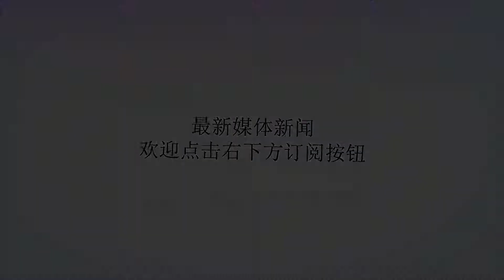售价1680元！最便宜iPhone上架苹果官网，网友：不如买安卓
谢谢！在去年苹果发布最新款的iPhoneXS系列之前，苹果公司对多款老iPhone进行了下架处理，一时间，不少准备出了新旗舰去抄底老iPhone的消费者傻眼了。然而，今年苹果公司业绩低迷，其中iPhoneXS系列和XR销量不如预期，苹果又在官网重新上架了旧旗舰拯救销量，现在正是抄底的好时机！其中性价比最高的要数iPhoneSE了，性能不差，王者荣耀可以满帧运行，外观经典。最重要的是相比于下架前的售价大降30%！32GB版本仅售1680元，作为备用机的首选，单手操作，手感轻盈，被誉为“小钢炮”，现在仍有不少人在使用iPhoneSE。大家期待已久的iPhoneSE2已经确定由iPhoneXR系列接替，不再更新渲染图中全面屏版本，成为了不少人心中的遗憾，SE也变成了iPhone中方正机身设计的绝笔。在大屏当道的今天，iPhoneSE经典的造型和手感尤为珍贵。需要注意的是，iPhoneSE上架的是北美官网而不是国内的苹果官网。有网友说：一千多块钱不如买个安卓千元机，你怎么看？